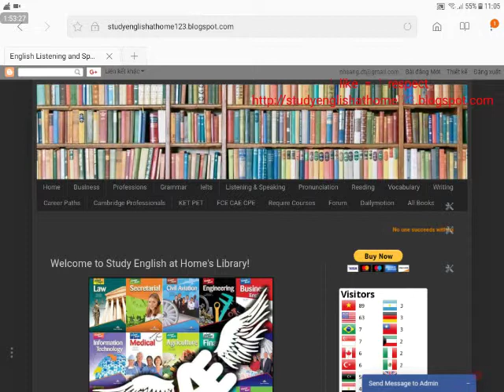Topics for Speaking 2 Advanced Level